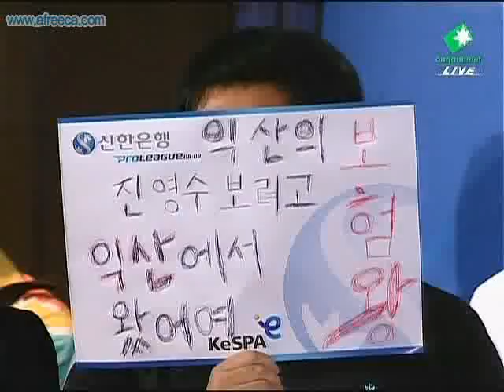SPL 815 vs Modesty 2009-07-06 @ God's Garden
Map: God's Garden

815 (Zerg)
- Name: 배병우 (Bae Byung Woo)
- Team: KT

 vs

Modesty (Zerg)
- Name: 김현우 (Kim Hyun Woo)
- Team: STX

League: 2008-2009 Shinhan Bank Proleague

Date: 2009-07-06